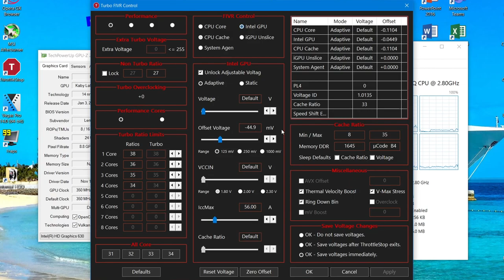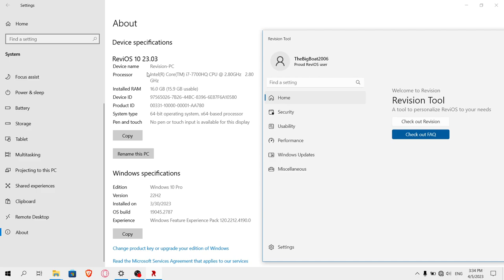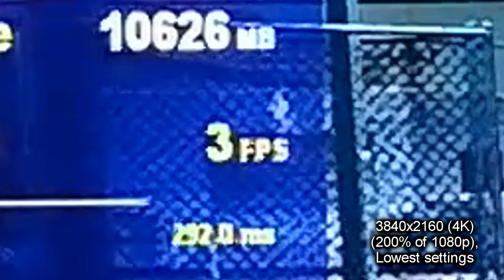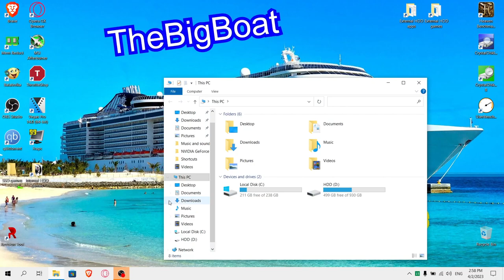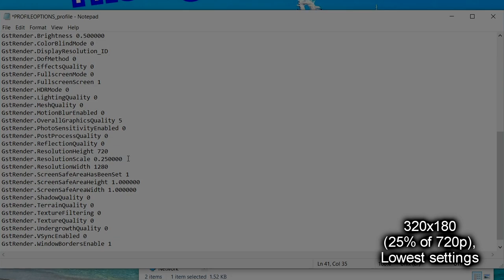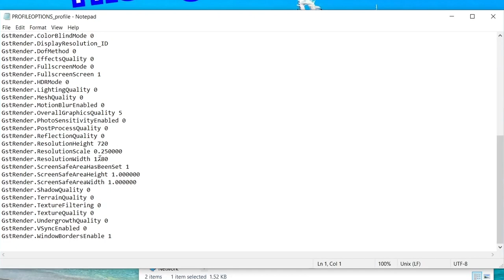Need for Speed Heat 🔥 with NO GPU || Intel HD Graphics 630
This is how Need for Speed Heat 🥵 , a recent Need for Speed game XD, runs with no GPU (Intel HD Graphics 630).

_Bro, imagine thinking that a game that runs with 15 FPS at 720p on the not-as-crappy Intel HD 630 can run on the Celeron N2840..._
*"NEVER-FULFILLED REQUESTS":*
Games:
Civilization V ✔️
Fallout series ✔️
Gundam Breaker ✔️
Naruto: Ultimate Ninja Storm 4 ✔️
Need for Speed: Heat ✔️
One Piece: Burning Blood ✔️
Outlast ❌
PES 2017 ✔️
PUBG 〽️ (tested the Mobile version, still got to test the regular one)
Sonic Generations ❌
WWE 2K18 ✔️

Emulators:
Dolphin ✔️
CEMU Emulator ❌
Bluestacks✔️
🔧 *SPECS:*
🟦 *CPU: Intel Core i7-7700HQ* - 4 cores and 8 threads; up to 3.80 GHz, 6 MB L3 cache; 45 W TDP; Kaby Lake architecture; Undervolted by -100 mV via ThrottleStop
🟢 *Dedicated GPU: NVIDIA GeForce GTX 1050 Mobile* - 4 GB GDDR5 VRAM; 640 CUDA cores; 53 W TDP; Pascal architecture; DirectX 12.1, OpenGL 4.6 and Vulkan support; Undervolted via MSI Afterburner
🔲 *Boot drive: Samsung MZVPV256 SSD* - 256 GB; NVMe PCIe
💿 *Secondary drive: Seagate ST1000LM035-1RK172 HDD* - 1 TB; 5400 RPM; SATA; 128 MB cache
🔺 *OS: ReviOS 10 22H2*
🔳 Motherboard: LENOVO Provence-5R1
💻 *Laptop: Lenovo Legion Y520-15IKBN*
🕒 Timestamps:
00:00 - Intro and Specs
01:44 - 4K, Lowest settings
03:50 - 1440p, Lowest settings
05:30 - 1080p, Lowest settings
08:41 - 900p, Lowest settings
11:23 - 720p, Lowest settings
13:59 - 540p, Lowest settings
16:44 - 360p, Lowest settings
19:22 - 180p, Lowest settings
22:33 - 72p, Lowest settings
25:30 - Outro